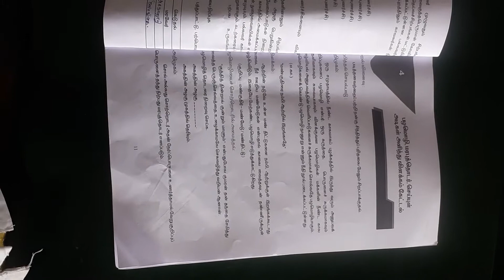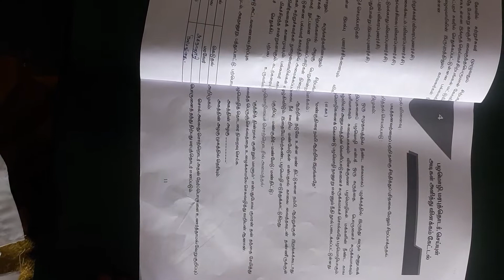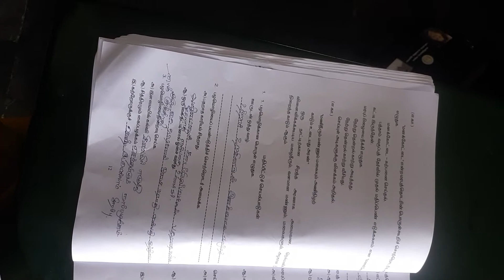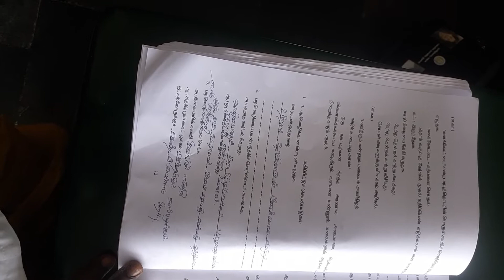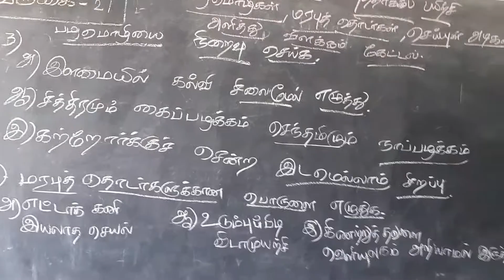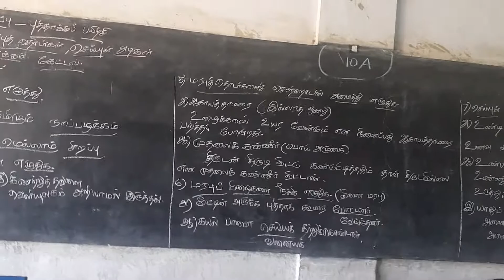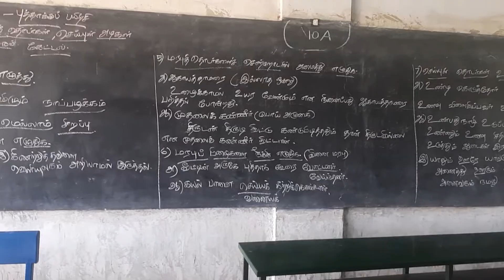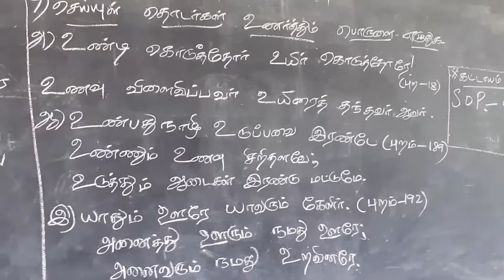புத்தா க்கப்ப யி ற்சி கற்போம்! தமிழ் மரபு அறிவோம்!